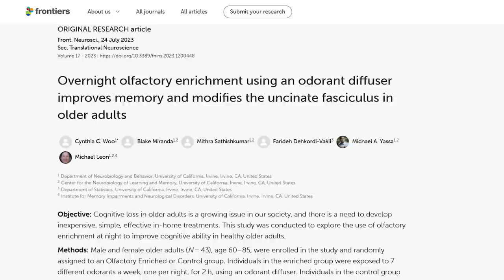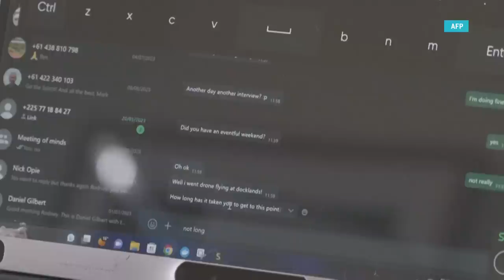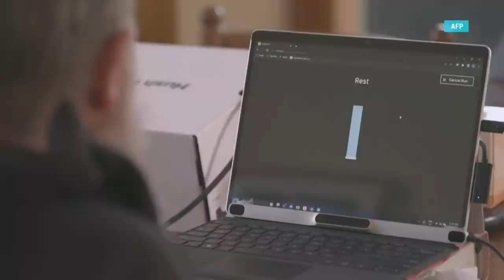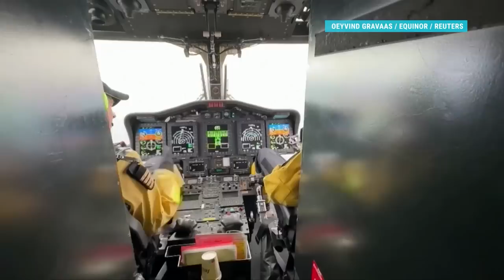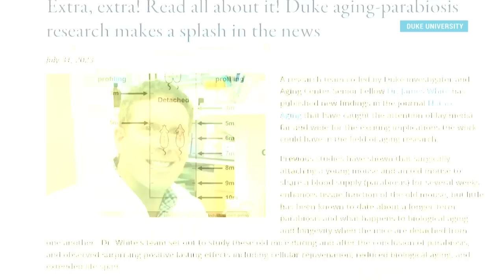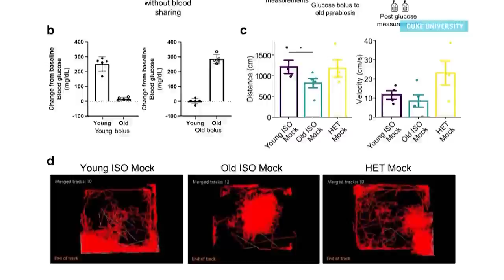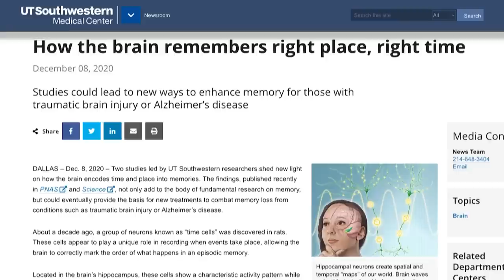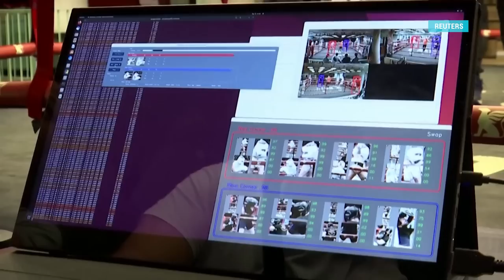Омолаживающий эффект парабиоза и запахи, которые делают вас умнее | «Детали»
Блестящий ум! Узнаем, как запахи влияют на когнитивную функцию мозга.

Два в одном! Ученые обнаружили способ омолаживания одного живого организма за счет другого.

На одной волне! Расскажем, какая стимуляция нейронов может улучшать память.

Держать удар! Искусственный интеллект взялся за судейство боксерских поединков